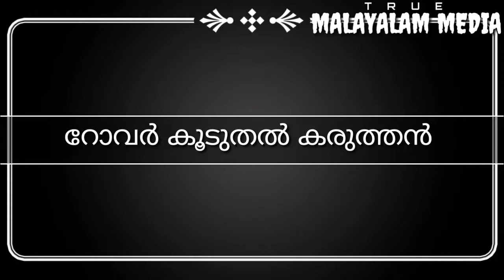ചന്ദ്രയാൻ 3 അടുത്ത വർഷം നവംബറിൽ Chandrayaan 3 launching 2020 November True Malayalam Media